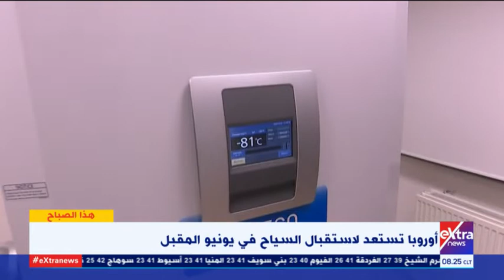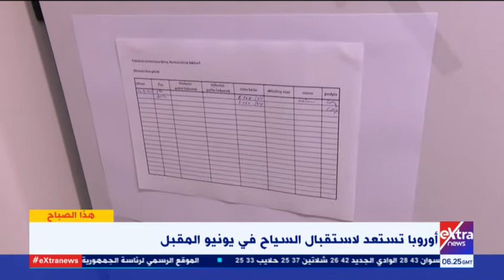هذا الصباح | أوروبا تستعد لاسقبال السياح في يونيو المقبل.. مراسل إكسترا نيوز يوضح التفاصيل